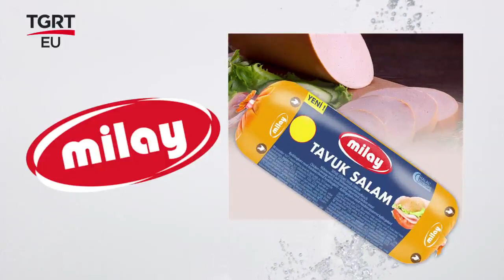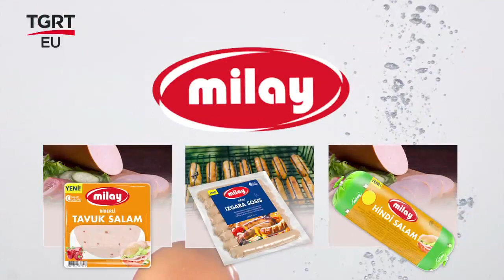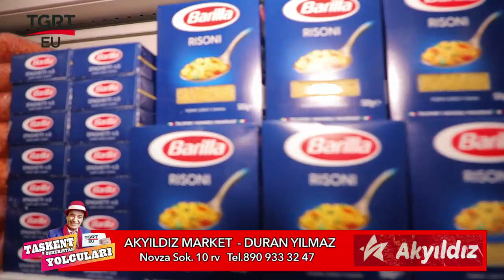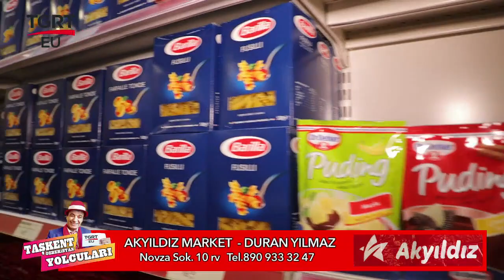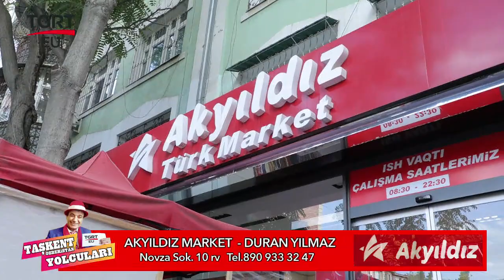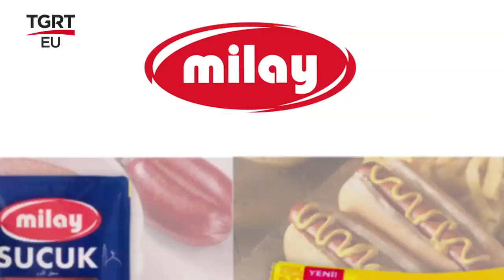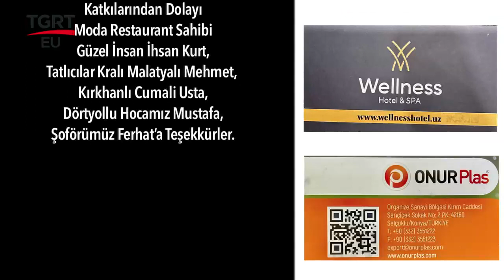Özbekistan Taşkent Yolcuları - Akyıldız Market - Duran Yılmaz